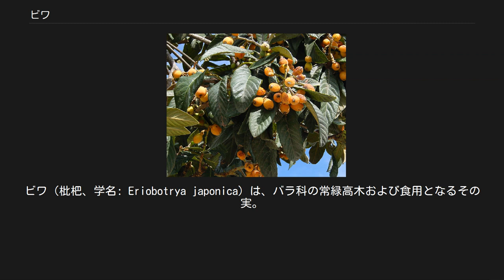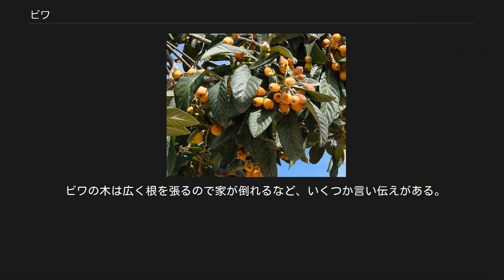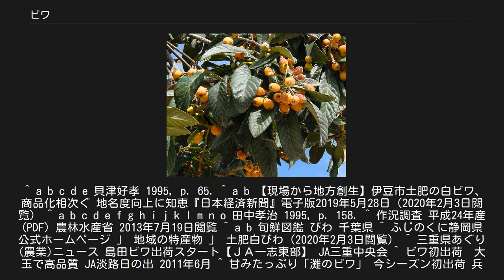ビワ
ビワ（枇杷、学名: Eriobotrya japonica）は、バラ科の常緑高木および食用となるその実。
 原産は中国南西部で、日本では四国、九州に自生する。
果樹としては九州、四国のほか和歌山県、千葉県（房総半島）、静岡県などで栽培される。
樹高はおよそ10メートルほどになる。
葉は濃い緑色で大きく、長い楕円形をしており、表面にはつやがあり、裏には産毛がある。
そして、その大きな葉陰に楽器の琵琶に似た形をした一口大の多くの甘い実がなり、黄橙色に熟す。
語源は、葉の形や実の形が楽器の琵琶に似ているからとされる。
中国語でも「枇杷」（ピン音: pípá; 粤拼: pei4 paa4）と表記する他、「蘆橘」（ピン音: lú jú; 粤拼: lou4 gwat1）とも呼ばれ、英語の「loquat」は後者の広東語発音に由来する。
 日本には古代に持ち込まれたと考えられており、主に本州南部や四国、九州に分布する。
またインドなどにも広がり、ビワを用いた様々な療法が生まれた。
中国系移民がハワイに持ち込んだ他、日本からイスラエルやブラジルに広まった。
トルコやレバノン、ギリシャ、イタリア南部、スペイン、フランス南部、アフリカ北部などでも栽培される。
 枝葉は春・夏・秋と年に3度伸長する。
若枝は、淡褐色の細かい毛に覆われている。
 葉は互生し、葉柄は短い。
葉の形は20 cm前後の長楕円形で厚くて堅く、表面が凸凹しており葉脈ごとに波打つ。
縁には波状の鋸歯がある。
葉の表面は初めは毛があるが、生育するにつれて毛はなくなり光沢が出てくる。
葉の裏面は、淡褐色の毛に覆われたままである。
 花芽は主に春枝の先端に着く。
花芽は純正花芽。
花期は11〜2月、香りのよい白い5弁の花を群がりつける。
葯には毛が密に生えている。
自家受粉が可能で、初夏に球形から卵形をした黄橙色の実をつける。
果実は花托が肥厚した偽果で、全体が薄い産毛に覆われている。
果実の中には大きな赤褐色の種子が数個ある。
 長崎県、千葉県、鹿児島県などの温暖な地域での栽培が多いものの若干の耐寒性を持ち、寒冷地でも冬期の最低気温-10℃程度であれば生育・結実可能である。
露地成熟は5月〜6月。
 栽培 種を蒔くと簡単に発芽するので、観葉植物として楽しむことが出来る。
生長が速いので剪定で小型に育てると良い。
実生苗の結実には7〜8年の歳月を要する。
自家結実性のため、他品種を混植する必要はない。
殖やし方は実生、接木であるが挿し木も可能。
剪定は9月。
露地栽培の場合、摘房・摘蕾を10月、開花は11月〜2月、摘果を3月下旬〜4月上旬、袋かけを摘果と同時に行う。
果実が大きくなるとモモチョッキリ（ゾウムシの仲間）の食害を受ける。
 品種 江戸時代末期に日本に導入され、明治時代から、茂木（もぎ）や田中などの果樹としての品種がいくつかある。
現在ではその他に大房、瑞穂、クイーン長崎（福原）、白茂木、麗月、陽玉、涼風、長生早生、室戸早生、森尾早生、長崎早生、楠、なつたよりなど多くの品種がある。
中国ビワとして冠玉や大五星などがある。
2006年、種なしビワである希房が品種登録された。
 古代に渡来して野生化した物と考えられる自生木もあるが、種が大きく果肉が薄いため果樹としての価値はほとんど無い。
 産地 日本では全国でビワの実が3,240トン（2012年産、農林水産省統計）収穫され、長崎県、千葉県、和歌山県、香川県、愛媛県、鹿児島県など温暖な気候の土地で栽培されている。
特に長崎県は、全国の3分の1近くを産する日本一の産地となっている。
近年は食の多様化や種子を取り出すなど食べにくさに加え、農家の高齢化、寒波に弱く収穫が安定しないなどの問題もあり、収穫量は2003年は9,240トン、2008年は7,110トン、そして2015年は5,290トンと減少傾向にある。
近年ではビニールハウスによる促成栽培も行われている。
 日本国内の主な産地 寒さに弱いため産地は温暖な地域に限られ、九州、四国、和歌山、房総半島で栽培が盛ん。
また、寒波の影響を受けやすいため、生産量が乱高下しやすい（2012年と2016年は凶作となっている）。
 など 未熟なビワの実やビワの種子には高濃度のシアン化合物が含まれる場合があり、これが体内で分解されると猛毒である青酸を発生させるため、未熟なビワの実やビワの種だけを一気に何十個も食べると健康に害を及ぼす可能性が有る。
通常は問題にならないものの、「健康に良い」などとして販...